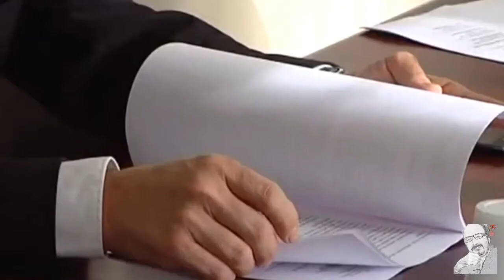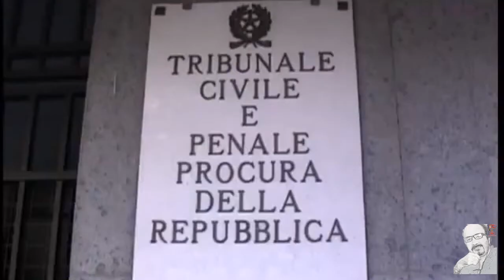Assennato Ilva...sulla pressione dal Governatore Vendola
Fra i nomi anche il sindaco di Taranto, Ippazio Stefano, e don Marco Gerardo, segretario dell'ex arcivescovo di Taranto, monsignor Benigno Papa. Intanto, il direttore generale dell'Arpa, Giorgio Assennato, dopo la diffusione delle intercettazioni in cui sarebbe coinvolto, oggi si è difeso